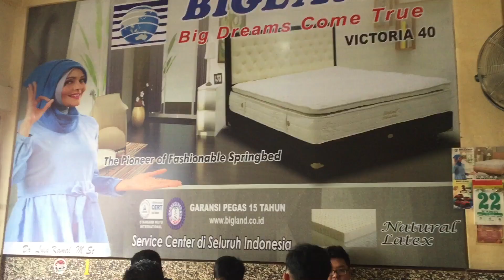인도네시아 수마트라 사이클 투어링-Ep # 102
Pangkalan Kerinci에서 인도네시아 수마트라 섬의 크루이까지 1200km의 자전거 여행이 시작됩니다. 덥고 바쁜 고속도로를 위해 내 뒤에 카약과 강을 떠나는 것은 충격입니다.

저는 전동 운송 수단을 사용하지 않고 지구를 여행하고 있습니다. 저는 2015 년 7 월 캐나다 토론토에서이 여행을 시작했고 제가 시작한 곳으로 돌아갈 계획입니다. Routes of Change Adventure 여행 Vlog 시리즈를 즐기고 여기에서 처음부터 자유롭게 폭음하십시오

이 주간 유튜브 시리즈 (매주 일요일 오후 4시 EST)에서 나는 내 힘으로 지구를 여행하는 것이 어떤 것인지 (바람과 해류의 도움으로!)의 일상 경험을 공유 할 것입니다. 여러분과 공유하게되어 기쁩니다.

귀하의 지원에 감사드립니다. Routes Crew에 가입하여 커뮤니티 및 독점 비하인드 스토리 액세스

스포일러 경고: !!

나는 카누를 타고 여행을 시작했고 그 이후로 트리머 닝, 핸드 사이클, 포고 스틱, 세발 자전거, 스키, 뗏목, 카약, SUP, 노를 젓고, 자전거를 타고, 항해하고, 걷고, 지구를 반쯤 걷고 춤을 췄습니다.

Betabek
다양 두 아벨 라스

이것은 내가 착용하는 신발과 샌들에 대한 제휴 링크입니다

이 비디오를 더 많은 언어로 공유하고 싶습니다.이 링크를 클릭하여 자유롭게 스크립트 작성을 도와주세요. 감사!

감사합니다. 존경합니다!

당신과이 우주의 다른 모든 생명체를 존중합니다 :),
당신의 모험,
Markus

음성 번역은 AudioDub에 의해 수행됩니다.

AudioDub는 비디오를 20 개 이상의 언어로 번역합니다. AudioDub는 힌디어, 스페인어 및 러시아어 채널을 시작하고 확장합니다.